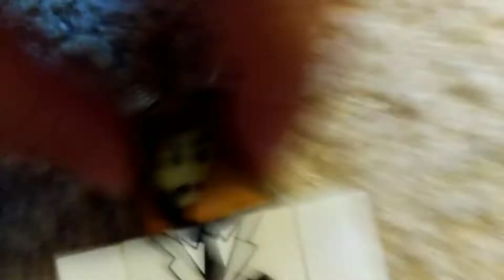hinton train collision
two trains.       on the same line.         one is out of control.           one has millions of passngers.
and there on a collision corse